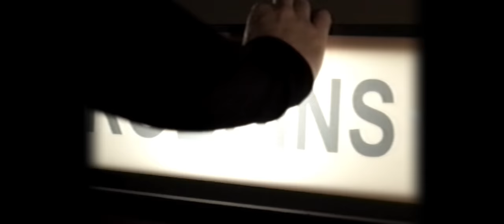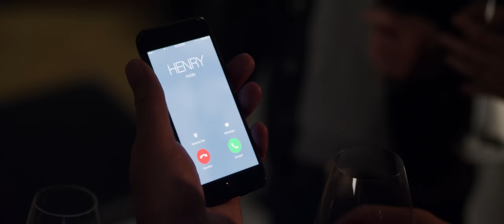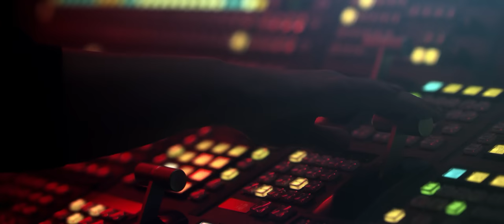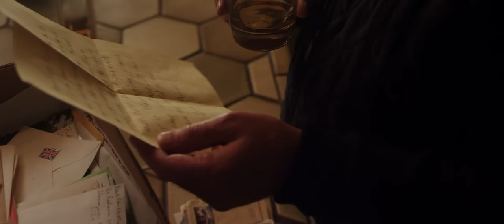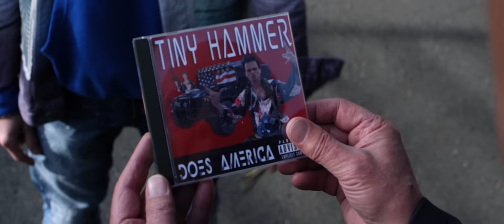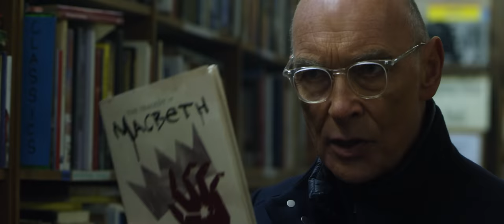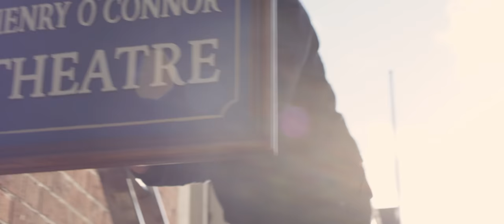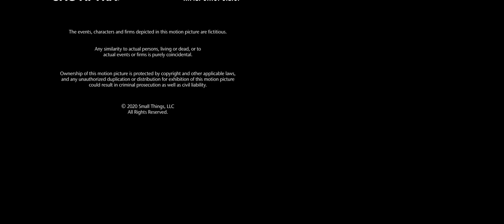All Those Small Things | Full Length Movie | James Faulkner, Kerry Knuppe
Long time British game show host, Jonathan Robbins, finds himself questioning his mortality and legacy after the recent death of a close friend. When he comes across an unexpected letter from a young fan, he heads into the backwoods of America in search of deeper meaning for his life.

Director: Andrew Hyatt
Cast: James Faulkner, Kerry Knuppe, Aaron Dalla Villa
Drama